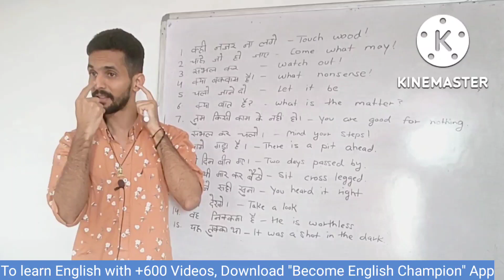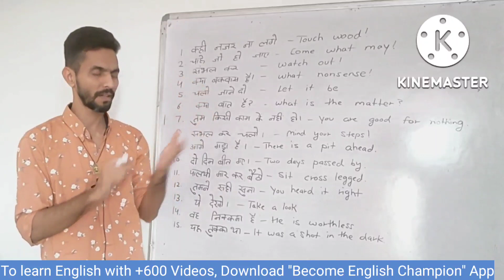Speaking Practice || Daily Use English || अंग्रेजी बोलने का अभ्यास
✅Android Users
Step 1 - Download App
Step 2 - Open and Join

My English Speaking Course Products

1. 📕📕📕 Buy "Become English Champion" Main Book Hardcopy 📕📕📕

     ✅ Option 2 - Amazon (₹380 + 90/70 shipping)

2. 📕📕📕 Buy 5 E-books for just ₹199 (Best-Selling) 📕📕📕
     Note:- Click the link and read all about the books included.

stories in english and hindi
study english,
learn english free,
fluent english,
talkenglish,
learn english,
voa learning english,
lessons english,
stories in past tense,
english language,
akbar birbal ki kahani,
akbar birbal
english stories fro english learning
 study english,
 learn english free,
 fluent english,
 elsaspeak,
 talkenglish,
 learn english,
 english classes near me,
 learner language,
 esl classes near me,
 englishspeak,
 bbclearningenglish,
 the easiest language to learn for English
 is English hard to learn,
 learning chocolate,
 course English,
 learn English online,
lessons English,
 free English classes online,
 engvid,
the easiest language for English spèakers to,
the story in the past tense in English
how to talk about the daily routine

Regards
Ankush Insan